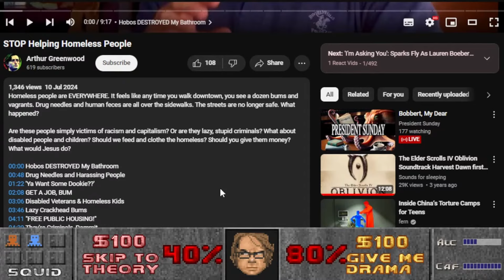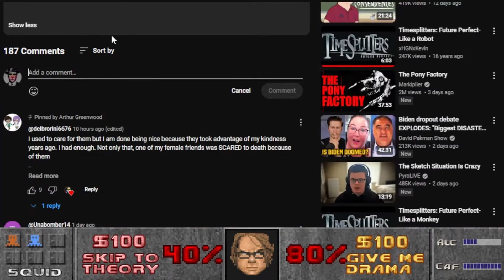What If We Just Jailed Homeless People?